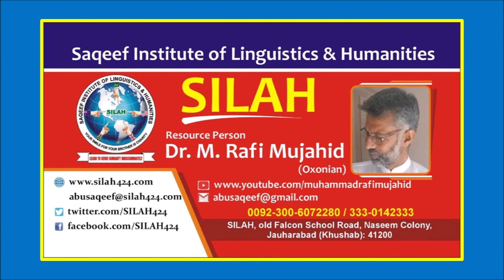Dr. M Rafi Mujahid wishes you a happy Eid | Eid Mubaarak | 24-05-2020